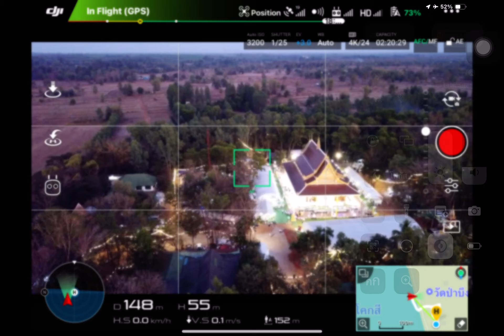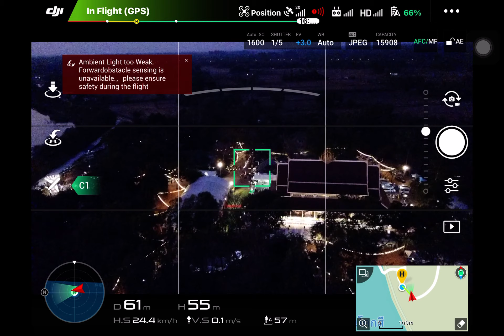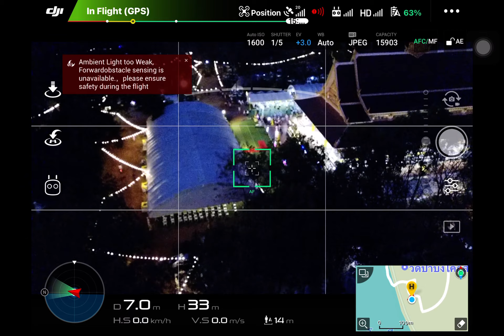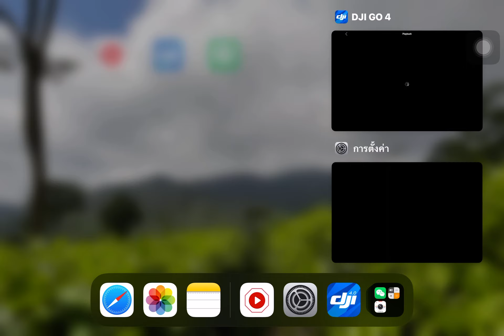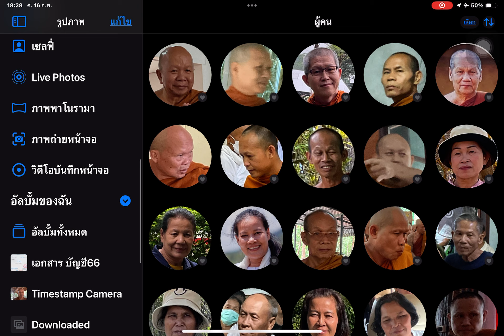17 กุมภาพันธ์ ค.ศ. 2024